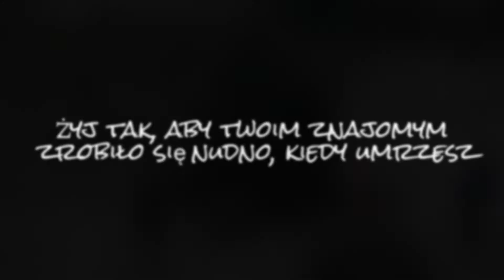Ognisko dla Piotrka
Film nakręcony podczas Zlotu Reconnet.pl - zlot upamiętniający naszego przedwcześnie zmarłego kolegę Piotrka "Abscessusa Perianalisa". Był naszym kumplem, przyjacielem, instruktorem Ostatni post A.P. 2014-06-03, 16:57